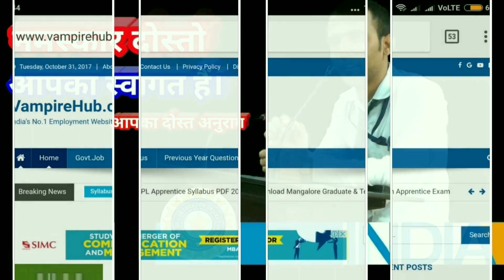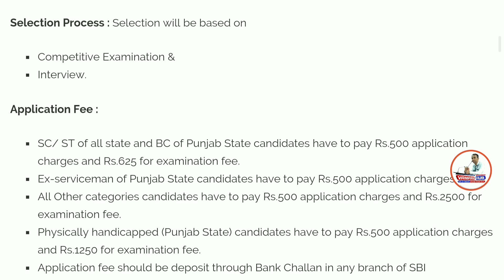लोक सेवा आयोग में आई जबरदस्त भर्ती। सैलरी:39100.Public Service Commission Recruitment 2018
Namaskaar Dosto, Employment Hub ke is Episode mein maine aapse PPSC Recruitment 2018 ki Vacancy details share ki hain.Mujhe umeed hai ki yeh video aapko pasand aayega.Go grab the job.Best of Luck.